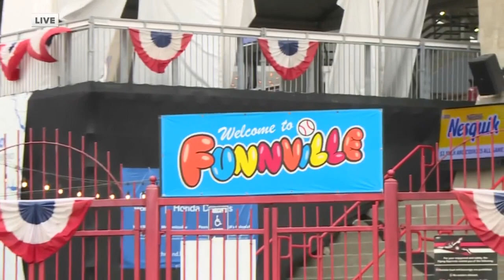Flying Squirrels hosting playoff game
The Diamond on North Arthur Ashe Boulevard will host a playoff baseball game for the first time since 2014.